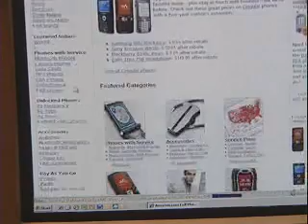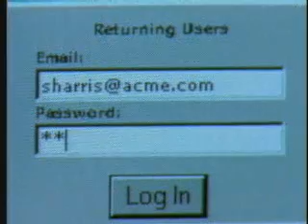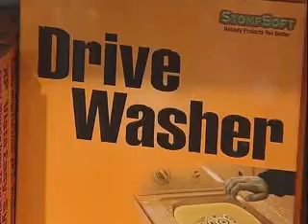Cybercrime series Part 2 of 4 - Wireless (Wi-Fi) ID Theft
Information exposure through wireless networking hacks.

The former Gray Hat Research security team mentioned throughout this four-part video series, including recognized cyber security expert Paul Williams, may be contacted by phone at